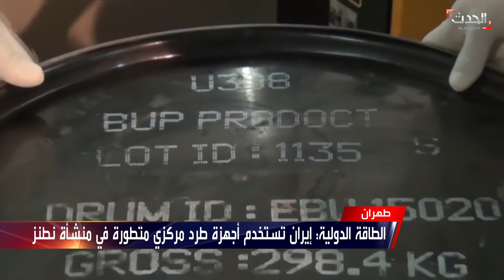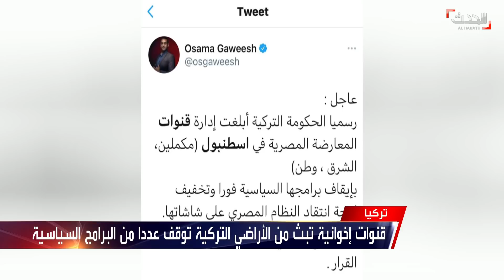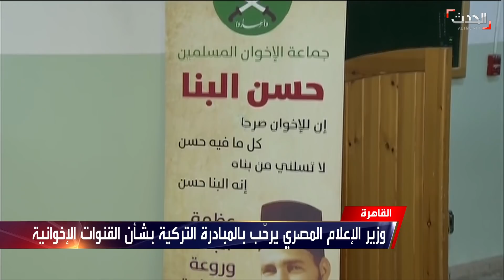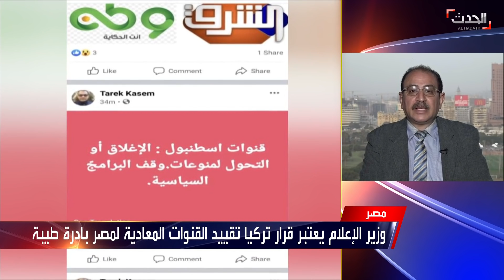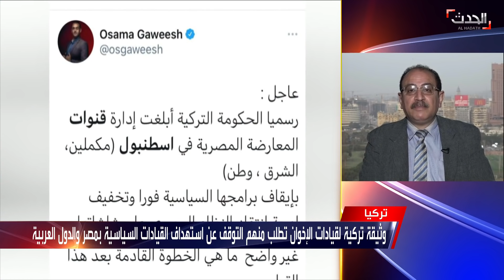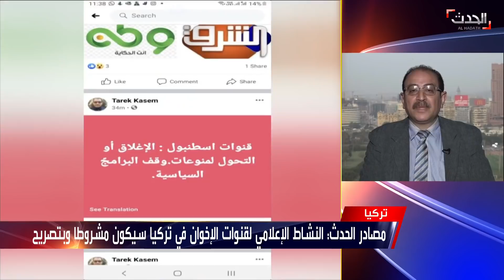نشرة 15 غرينيتش | المرصد السوري يكشف عن صدور أوامر تركية للمرتزقة السوريين في ليبيا بالعودة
نشرة 15 غرينيتش | الجمعة 19 مارس 2021